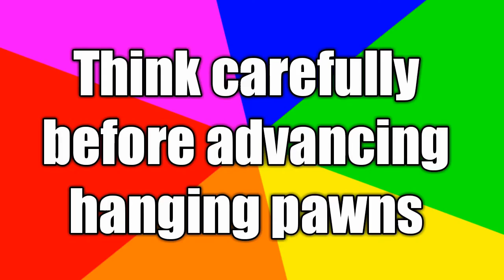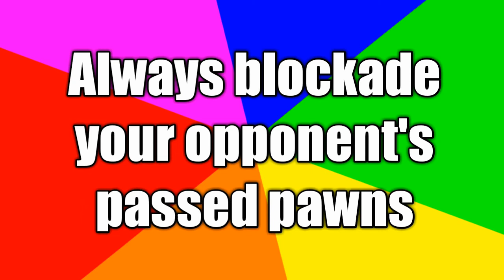Winning tricks for begginers in tamil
Learn How to play chess

if you have any questions, feel free to post them in comments. I will be happy to answer & help you out.